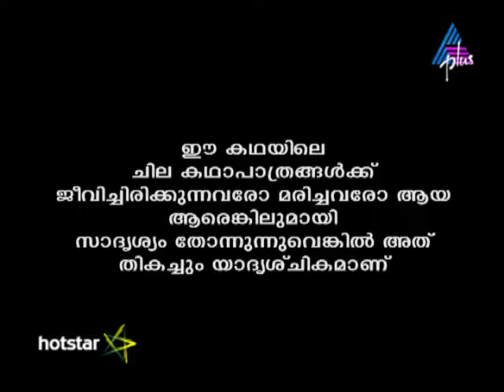Kadamattathu Kathanar Episode 194 21-11-16